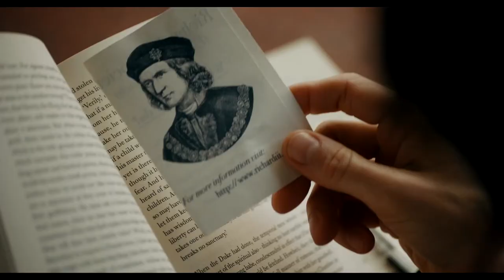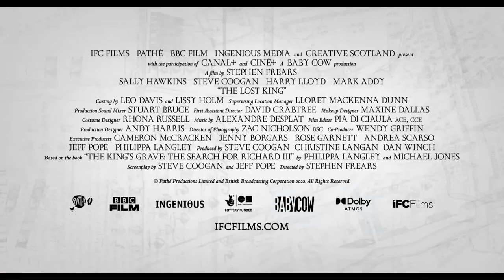The Lost King - Official Trailer (2023) Sally Hawkins, Steven Coogan, Harry Lloyd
The Lost King is the inspiring true story of a woman who refused to be ignored and took on Britain’s most eminent historians, forcing them to rethink the legacy of one of the most controversial rulers in English history. A tale of discovery, obsession, and stolen glory (both then and now), The Lost King is a magical adventure illuminated by one woman’s awakened sense of purpose.